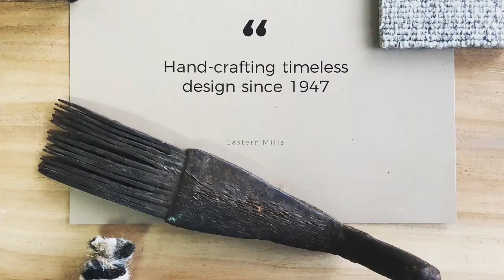Eastern Mills - A Journey Into The Land of Hand Knotted Rugs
See how Hand Knotted rugs are made